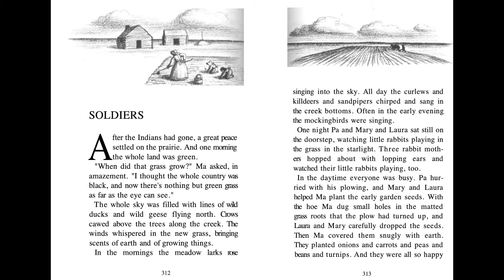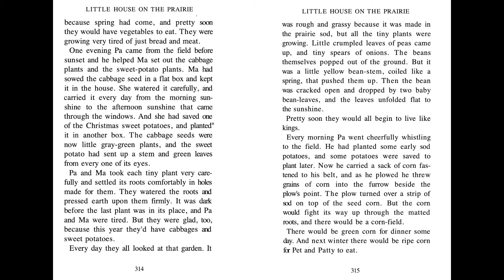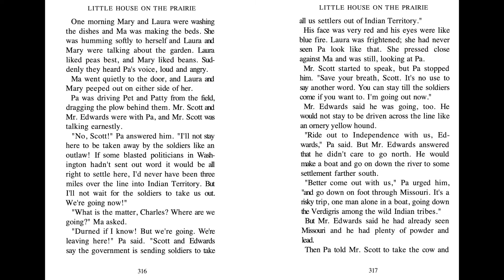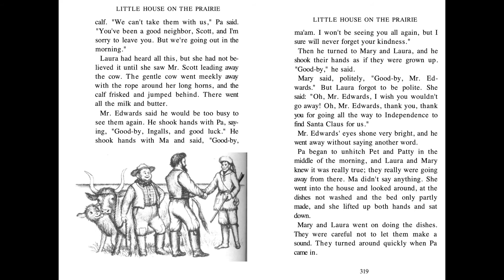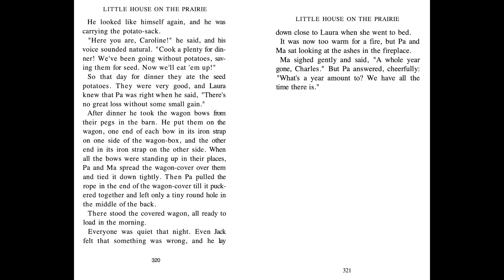Little House on the Prairie - Ch. 25. "SOLDIERS"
Based on the real-life adventures of Laura Ingalls Wilder, Little House on the Prairie is the third book in the award-winning Little House series, which has captivated generations of readers. This edition features the classic black-and-white artwork from Garth Williams.

Laura Ingalls and her family are heading to Kansas! Leaving behind their home in the Big Woods of Wisconsin, they travel by covered wagon until they find the perfect spot to build a little house on the prairie. Laura and her sister Mary love exploring the rolling hills around their new home, but the family must soon get to work, farming and hunting and gathering food for themselves and for their livestock. Just when the Ingalls family starts to settle into their new home, they find themselves caught in the middle of a conflict. Will they have to move again?

The nine books in the timeless Little House series tell the story of Laura’s real childhood as an American pioneer, and are cherished by readers of all generations. They offer a unique glimpse into life on the American frontier, and tell the heartwarming, unforgettable story of a loving family.